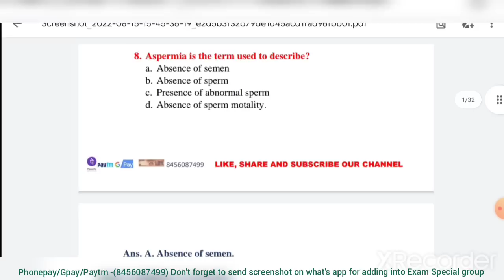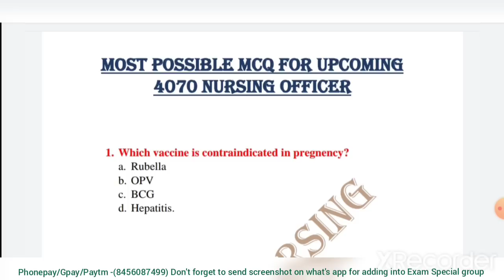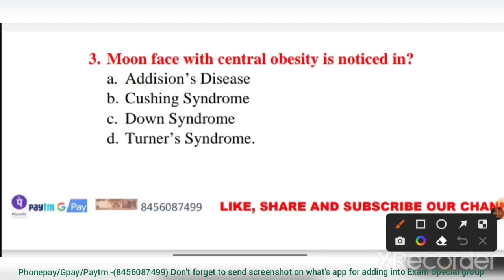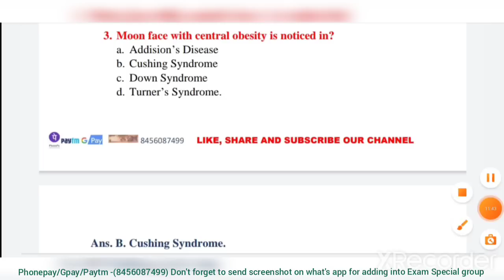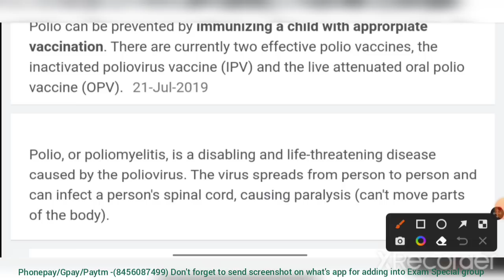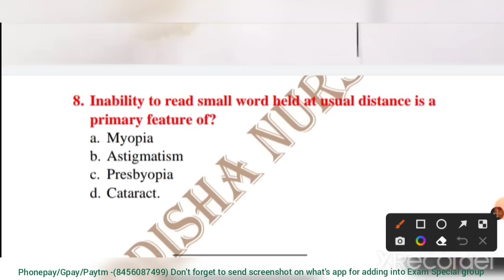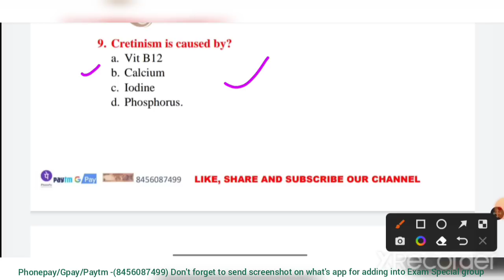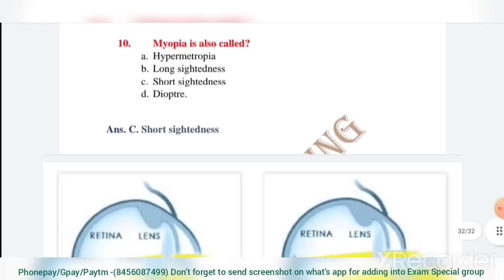OG & IMMUNIZATION MCQ ,CLASS-59,FOR 4070 OSSSC NURSING OFFICER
Your Queries -
1.image based questions for aiims
2. ODISHA NURSING
3.aiims nursing officer previous question papers
4.staff nurse vacancy 2022
5.nursing competitive exam questions
6. nursing vacancy 2022
7.aiims image based questions
8.staff nurse exam papers
9.nursing exam questions and answers 10.nursing exam preparation
11.image based questions in nursing
12.NORCET Exam 2022